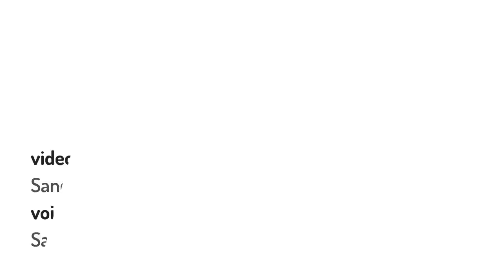Information sources and the role of television in Italy (part 1)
Media in Italy and the digital challenge (part 1). To know more about the project go